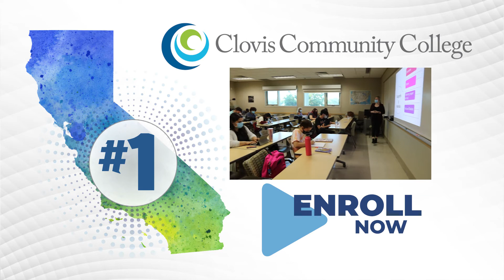#1 in Transfers - Enroll Now!